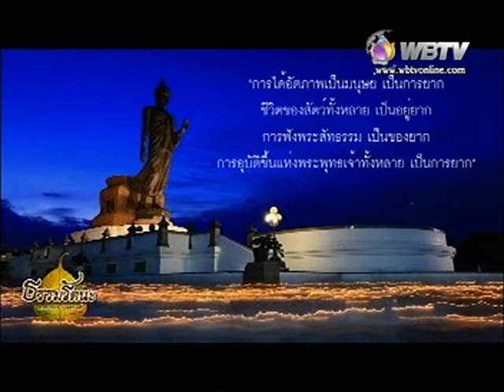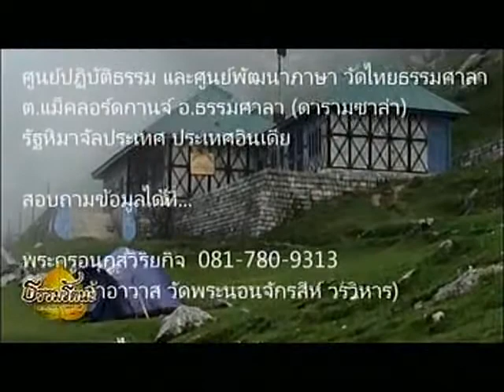รายการ ธรรมรัตนะ ออกอากาศ วันอาทิตย์ที่ 21 กุมภาพันธ์ 2559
รายการ ธรรมรัตนะ ออกอากาศทางช่อง WBTV ทุกวันอาทิตย์ เวลา 08:30-09:30 น. โดย (อ.ธนากร ปุสสวงศ์)